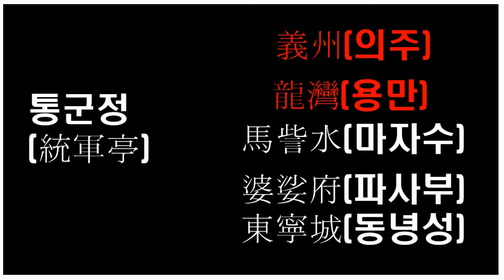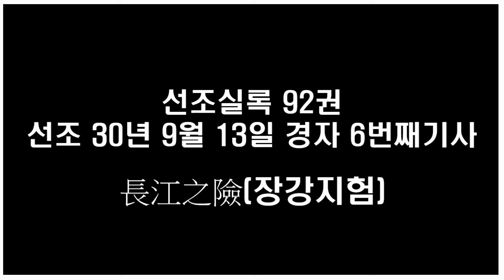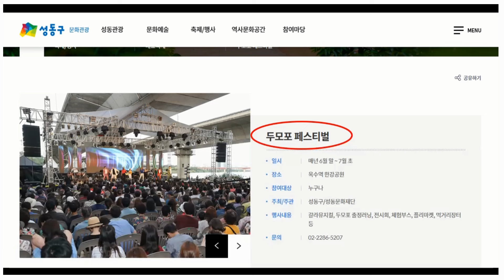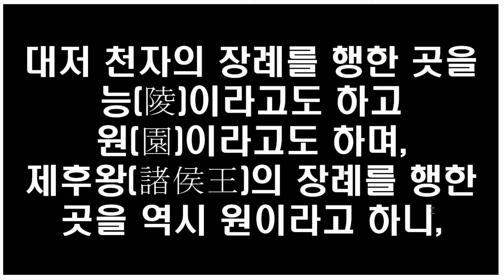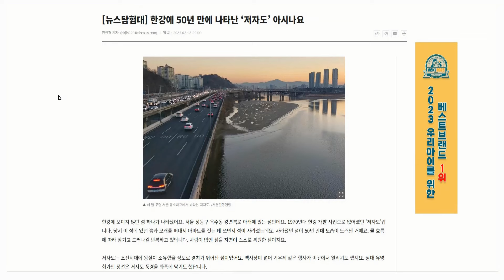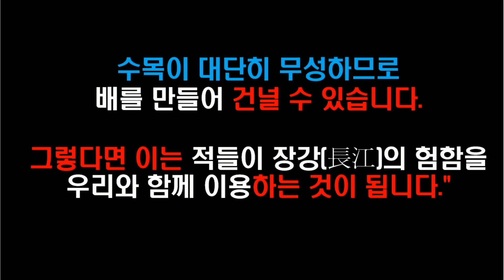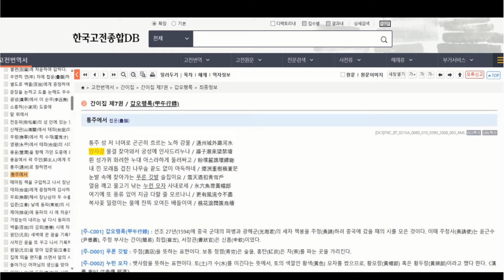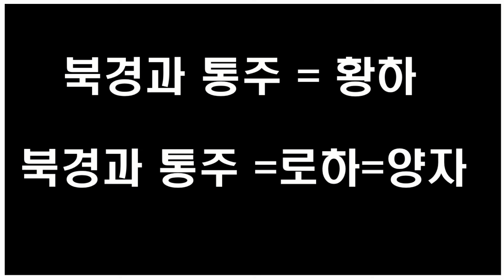경성은 장강(長江)의 줄기에 있고, 장강 중간에 저자도가 있었다. 역사속으로 사라진 저자도 선정릉리 있던 저자도!!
# 배를 만들 수 있는 수목이 우거진 저자도
# 현대 아파트 짓는라 사라졌다는 저자도
채널에 가입하여 혜택을 누려보세요.

안녕하세요. 저는 부자요술램프 운영자 문승석 입니다.